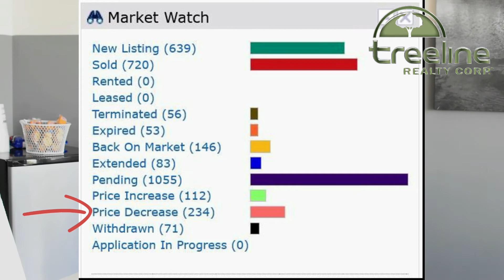INFLATED HOUSING PRICES❓❓❓❓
Here’s a nugget of good news that is helping release air from the balloon!